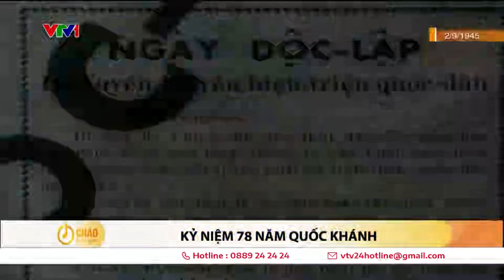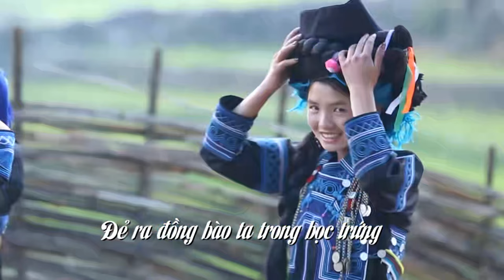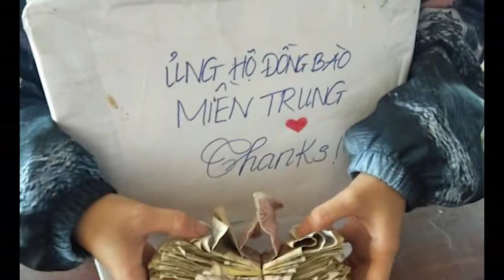CDBHB3967. Đừng cố tình bày trò bịa đặt rồi lộng ngôn xuyên tạc lịch sử nhé Dương Quốc Chính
Đừng cố tình bày trò bịa đặt rồi lộng ngôn xuyên tạc lịch sử nhé Dương Quốc Chính
Tống Kim Phương